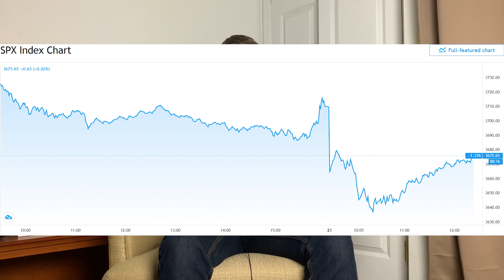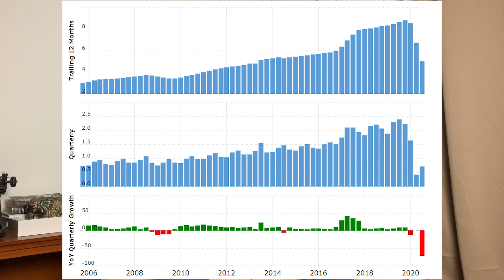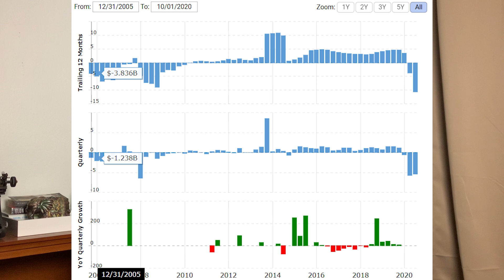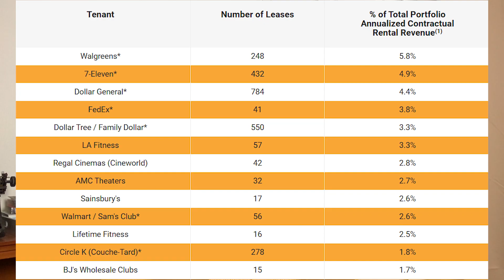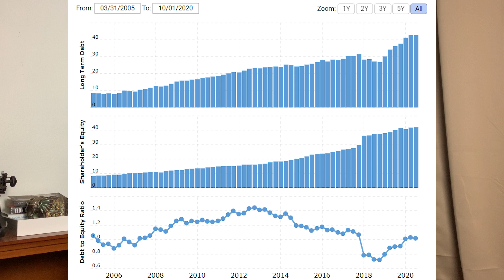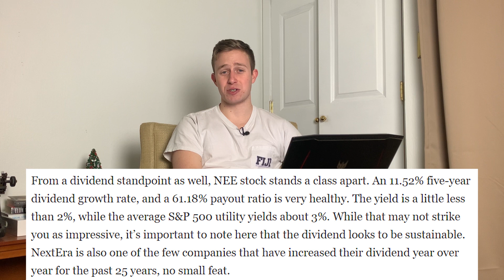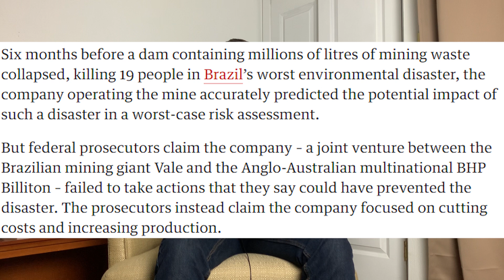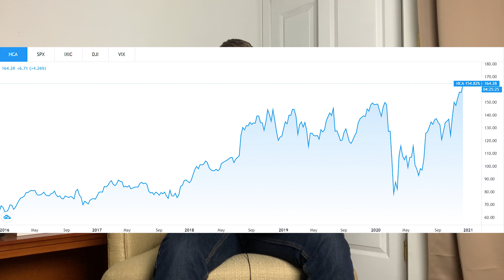Best Stocks To Buy Now From Every Sector (2021)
Here's my analysis of Bank Of America's Best stocks to buy now from every sector (2021).

Hey guys how's it going it's Andy from MagooInvesting, Happy Monday! Today we're wrapping up the list of Bank of America's Best stocks to buy now from every sector. This is a list of their best stocks to buy 2021. There's a mix of cheap stocks to buy 2021 with Realty Income Stock (O Stock), some of the best stocks to buy now with Alaska Airlines Stock (ALK Stock), and some new stocks to buy 2021 that I haven't talked about yet. This video talks about the 6 best stocks to buy now for 2021 and my thoughts on them. The stocks included on this list are Alaska Airlines (ALK Stock), Realty Income Stock (O Stock), NextEra Stock (NEE Stock), Vale Mining Stock (VALE Stock), Qorvo Stock (QRVO Stock), and HCA Stock. I also start the video talking about the Tesla Stock (TSLA Stock) news about them joining the SP 500 and how it's been moving this week. I'm excited to make my video tomorrow about the top stocks to buy 2021 and what I think are the best stocks to buy now.

Alaska Airlines - Alaskan Airlines Stock - ALK Stock - $ALK
Southwest Stock - Southwest Airlines Stock - LUV Stock - $LUV
American Airlines Stock - AAL Stock - $AAL
Delta Airlines Stock - Delta Stock - DAL Stock - $DAL
United Stock - United Airlines Stock - UAL Stock - $UAL
Realty Income Stock - O Stock - $O
NextEra Stock - NextEra Energy Stock - NEE Stock - $NEE
Vale Stock - Vale Mining Stock - $VALE
AMD Stock - AMD Stock - $AMD
Intel Stock - INTC Stock - $INTC
Apple Stock - AAPL Stock - $AAPL
NVIDIA Stock - NVDA Stock - $NVDA
Qorvo Stock - QRVO Stock - $QRVO
HCA HealthCare Stock - HCA Stock - $HCA
Tesla Stock - TSLA Stock - $TSLA